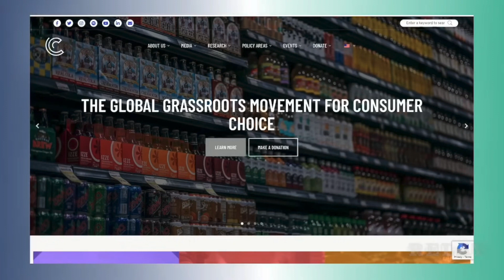David Clement on expanding consumer choice for alcohol in Canada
David Clement speaks with Ryan Jespersen about the expansion of alcohol accessibility in parts of Canada. Is this a win for consumers? David lays out why it is.